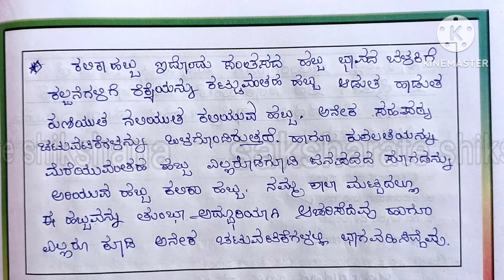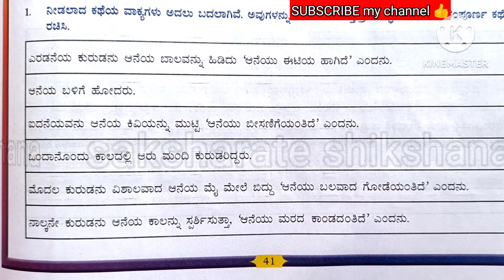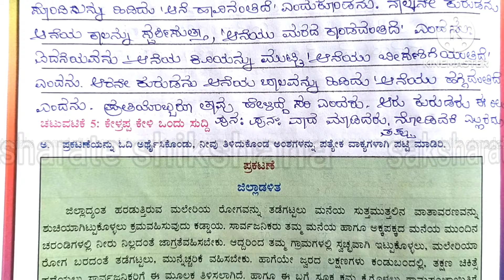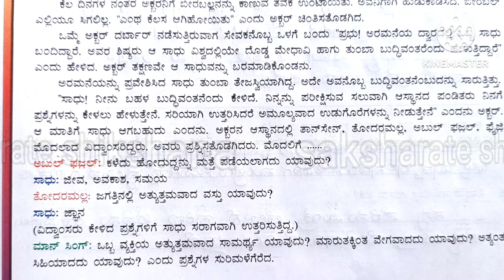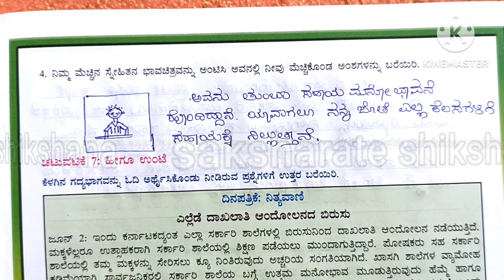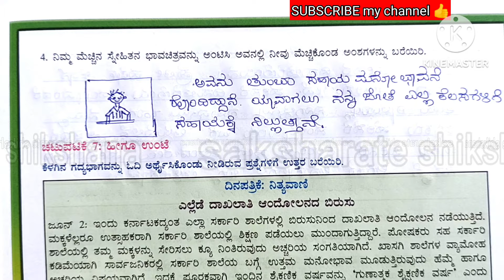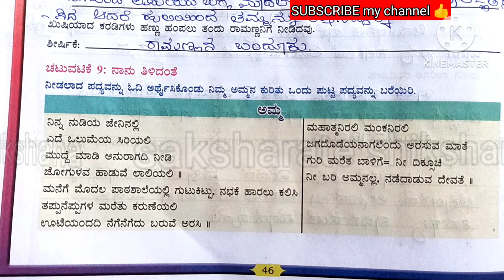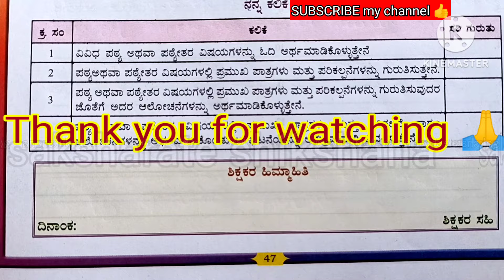kalika balavardhane ವಿದ್ಯಾರ್ಥಿ ಚಟುವಟಿಕೆ ಪುಸ್ತಕ 6ನೇ ತರಗತಿ ಕನ್ನಡ ಕಲಿಕಾ ಫಲ -6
ಕಲಿಕಾ ಬಲವರ್ಧನೆ 6th standard kannada
kalika phala 6
ಎಲ್ಲ ಅಭ್ಯಾಸ ಚಟುವಟಿಕೆಗಳ ಉತ್ತರಗಳು